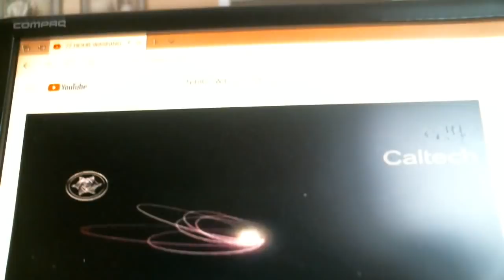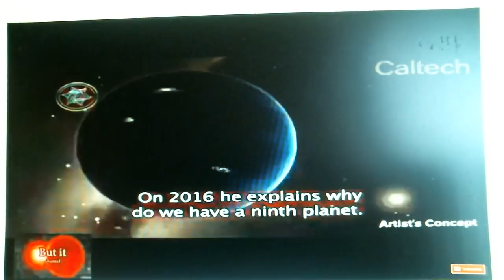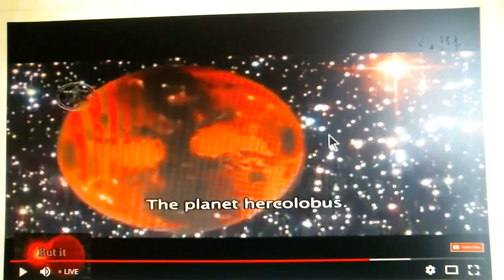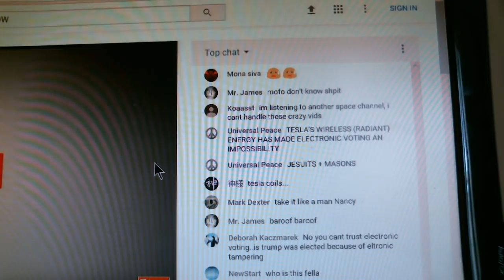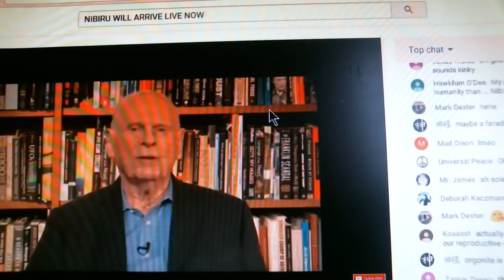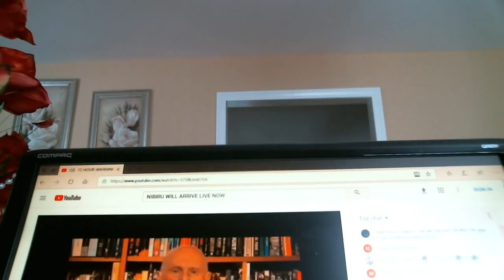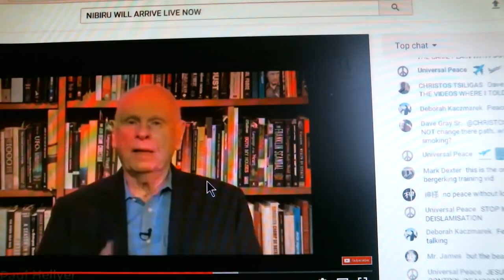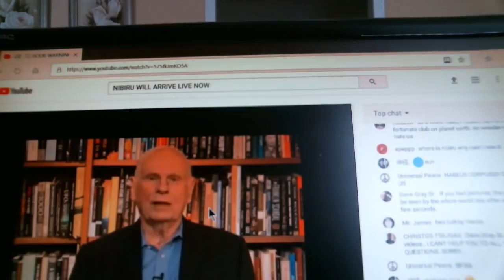A AAAAAA ALERTA VERMELHO POR 72 HORAS NIBIRU VIAJANDO EN DIRECAO A TERRA AO VIVO HJJ